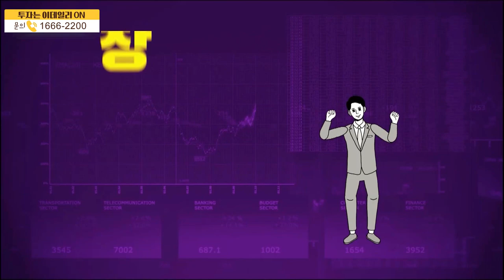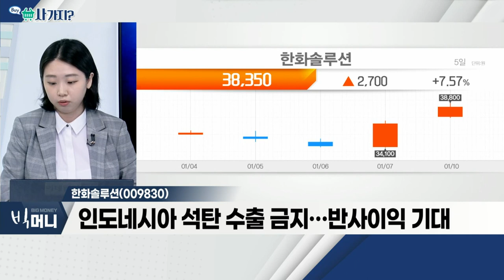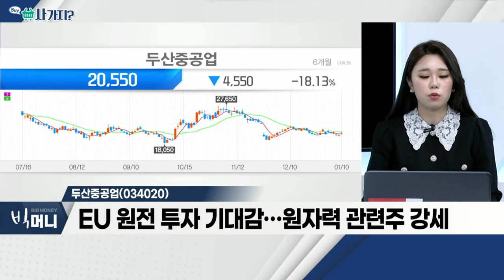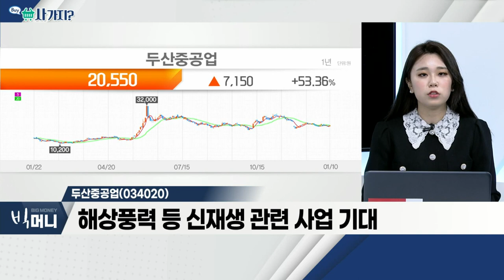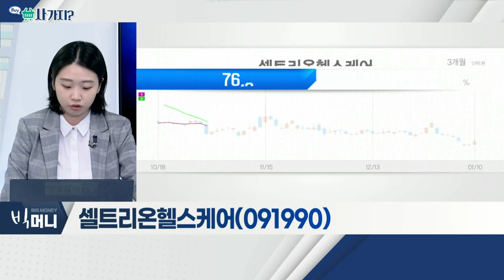한화솔루션(009830), 두산중공업(034020), 셀트리온헬스케어(091990)_사가지 (20220110)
- 작년 폴리실리콘 누적 적자 기록 후 반등 예상
- 미국 세제 혜택 관련 수혜 예상
- 인도네시아 석탄 수출 금지… 반사이익 기대

- EU 원전 투자 기대감… 원자력 관련주 강세
- 이집트ㆍ체코 등… 원전 수출 기대감 확대
- 해상풍력 등 신재생 관련 사업 기대